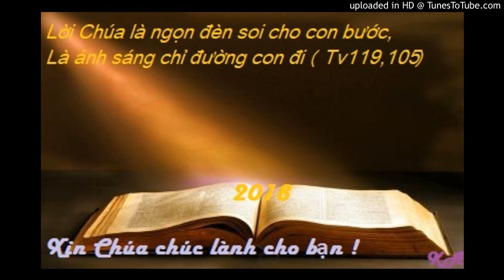Bài đọc 6-10-2018